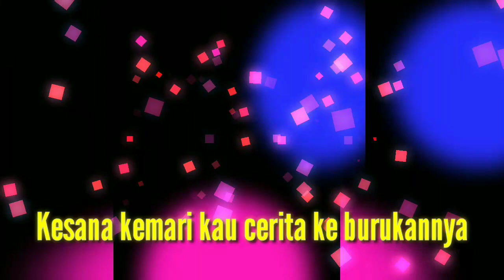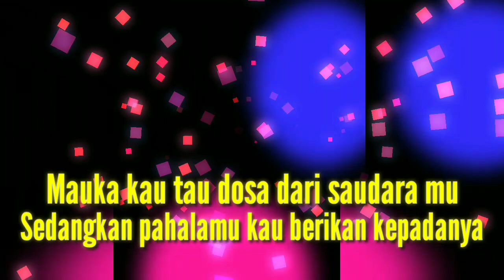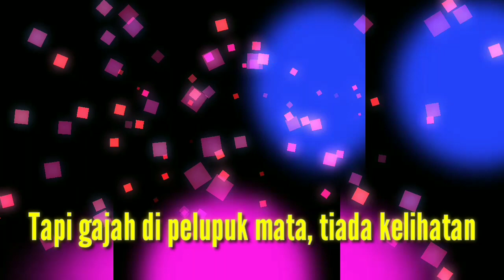Karaoke Lagu Ghibah Paling Enak || Full Bass. Satria Batitong Electone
Selamat Mendengarkan.

Jangan lupa juga komentarnya supaya kami bisa lebih baik.

Ok bossku.
Yg Ingin di hibur oleh Electone Satria Batitong Silahkan Hubungi No 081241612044. Di Jamin Harga Bersahabat.